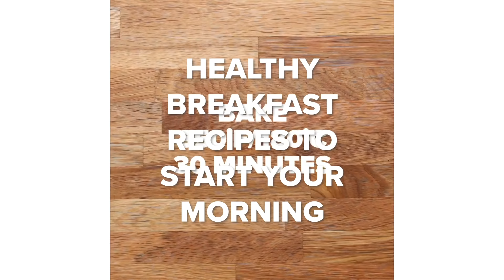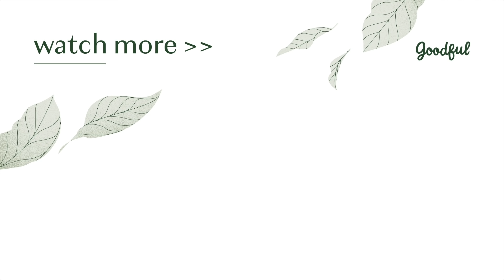Healthy Breakfast Recipes To Start Your Morning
Get a healthy start to your day with these healthy breakfast recipes including blueberry oat muffins and avocado egg quinoa bowls!

Goodful
Goodful